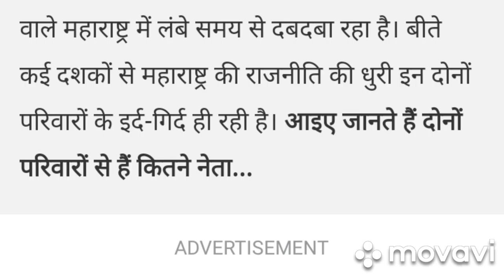mahaaraashtr kee raajaneeti ke diggaj thaakare aur pavaar phaimilee ke baare mein